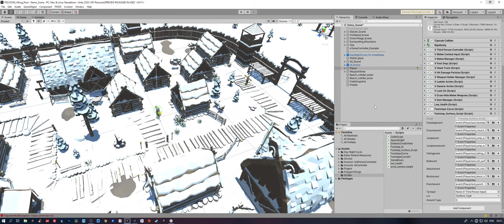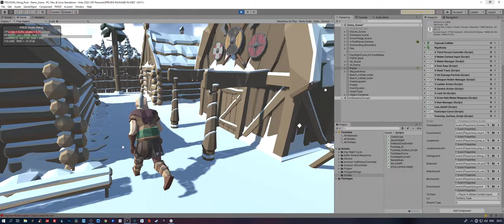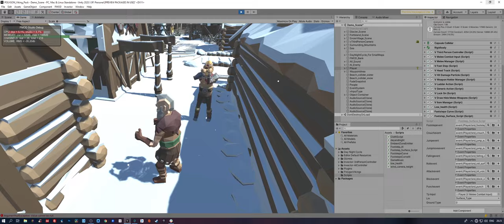IAM6 Homework 5